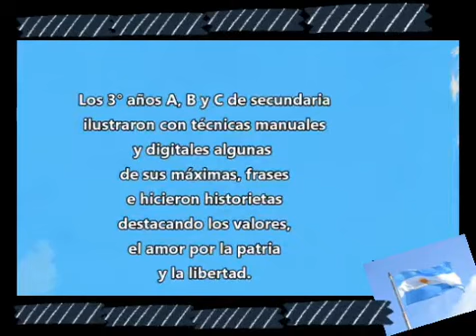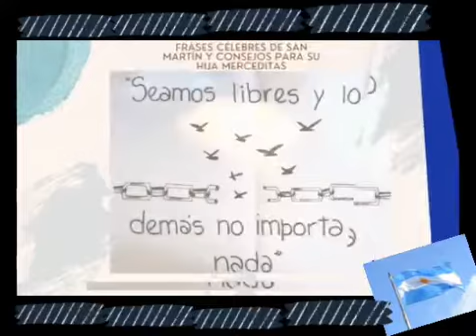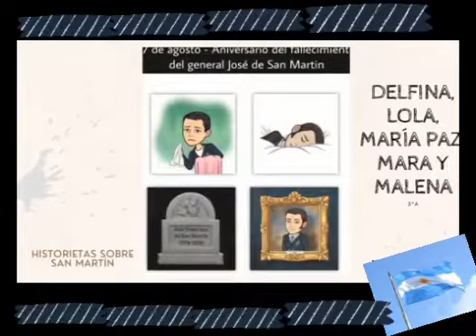Recordamos al Gral. San Martín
Terceros años de la Escuela Secundaria -  Colegio Emaús de El Palomar